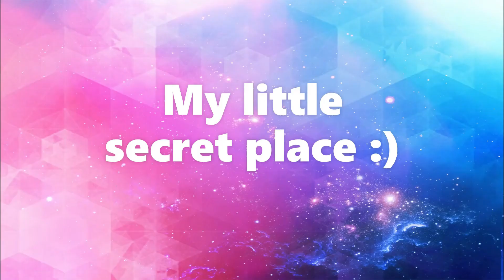MY FUTURISTIC HOUSE POOL * Adopt Me Luxury Pool Ideas, Building Hacks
Today I will present you my custom pool area in my futuristic house. It includes a spa and a second floor. I will also share a hidden place I built in my home ;)
This house interior was designed by me, if you copy please make sure you give credit.
💙 This video is family friendly.